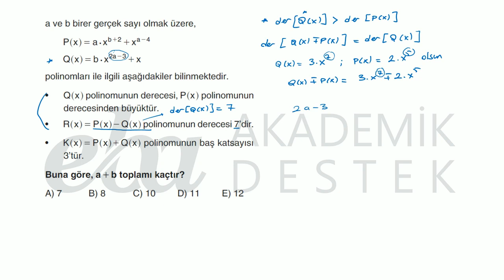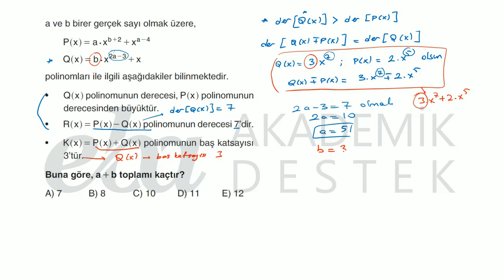TYT Temel Matematik Testi Soru 15